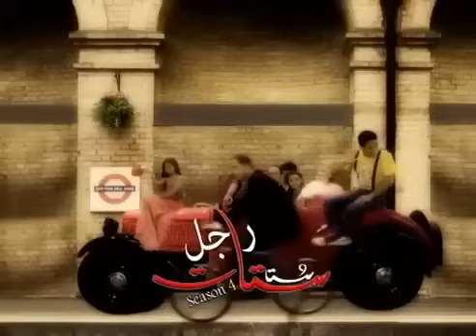يا غبي انا هسمع ازاي و انت بتتكلم اسكت علشان اسمعهم 🤣😂| هتموت ضحك من دولا ورمزي وهما متنكرين